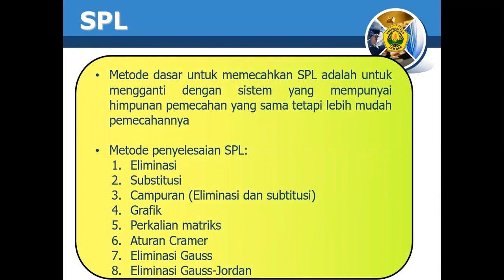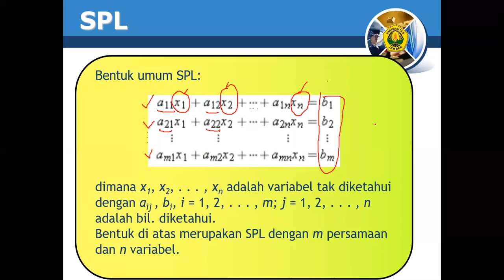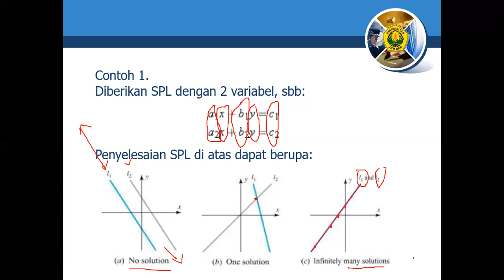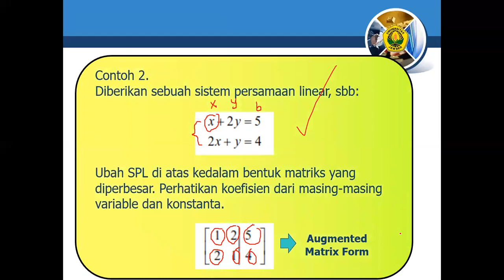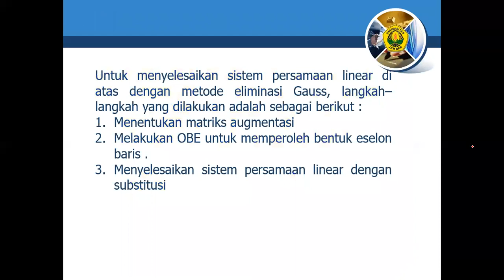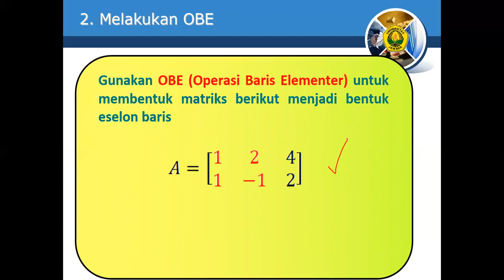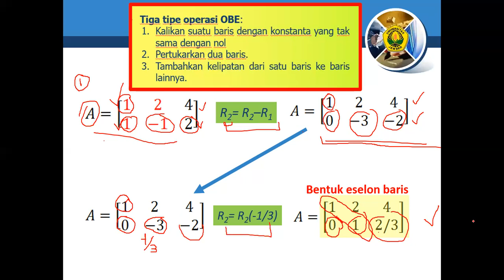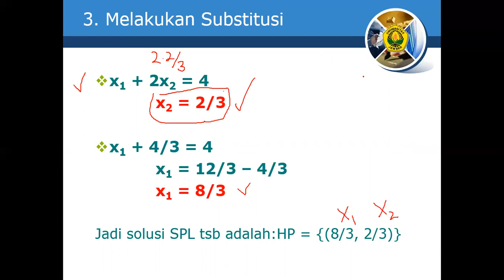Aljabar Linear - Sistem Persamaan Linear dan Operasi Baris Elementer (Bag.1)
Ini adalah penjelasan Sistem Persamaan Linear dan Operasi Baris Elementer Bagian pertama. Terimakasih